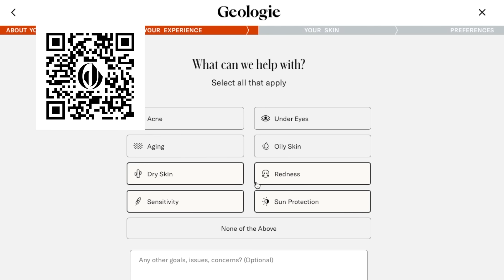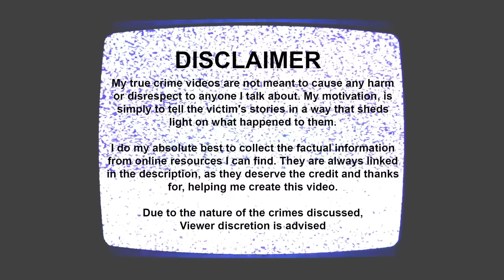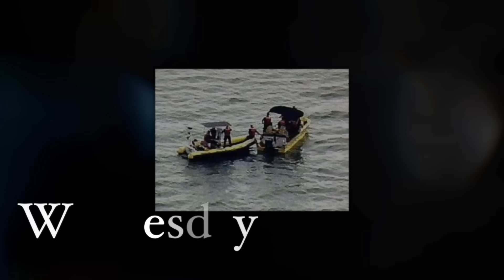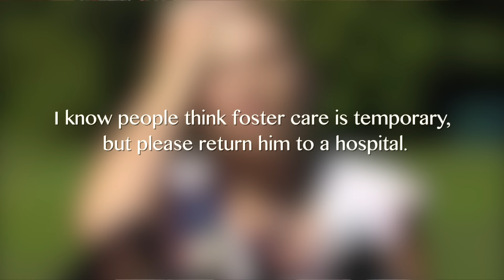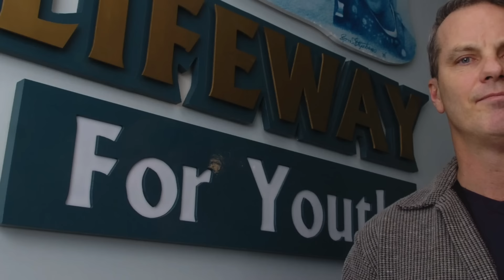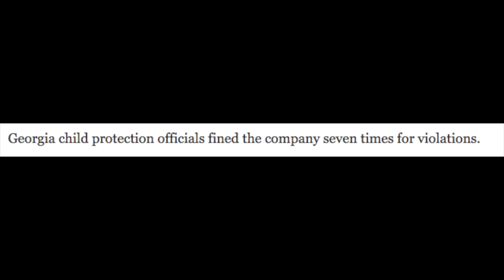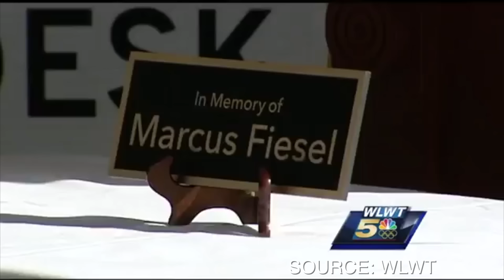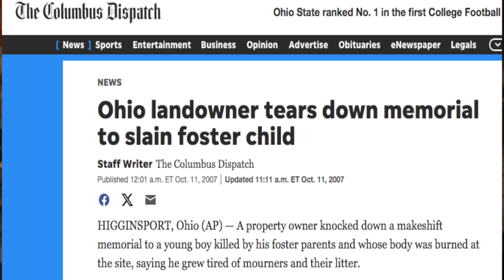3 YR OLD Autistic Foster Child Left in Closet to DIE | His Screams Were Ignored | Marcus Fiesel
or scan the QR code on the screen! On top of that you can SAVE BIG on the add-ons products of your choice when you add it to your trial.

In 2006 in Ohio, Marcus Fiesel entered the Ohio Child Protective Services. However, not even a year later, he would be reported missing after his foster mother Liz Carroll passed out at the local park. Liz Carroll and her husband David Carroll were foster parents as well as daycare providers. After not being able to find Marcus, his foster parents as well as a woman living with them named Amy Baker, would be placed in front of a grand jury. They then confessed that 3 year old foster child Marcus Fiesel had died after they locked him in a closet for 2 days and went on vacation.